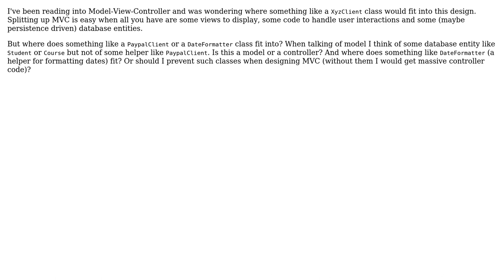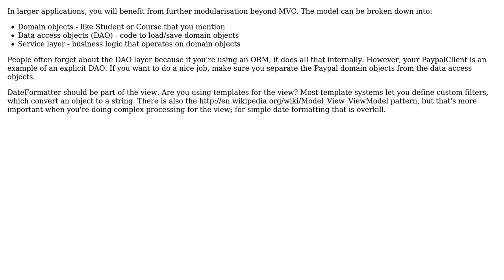Software Engineering: Proper MVC design and helper classes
With thanks & praise to God, and with thanks to the many people who have made this project possible! You are responsible for your own actions.